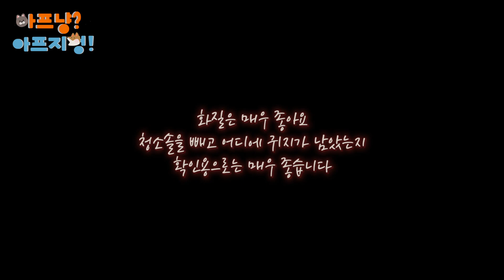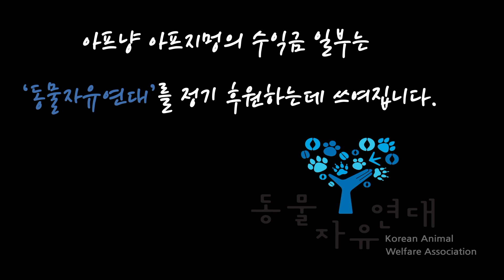사람 귀 내시경, 강아지 고양이에게 쓸 수 있을까? (동물병원 수의사가 직접 해봤음 ㅋ)